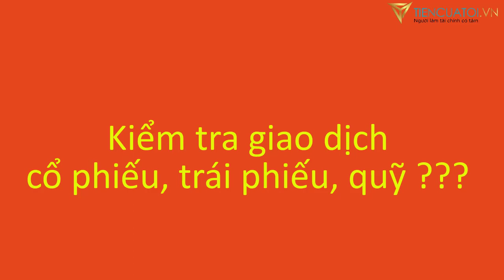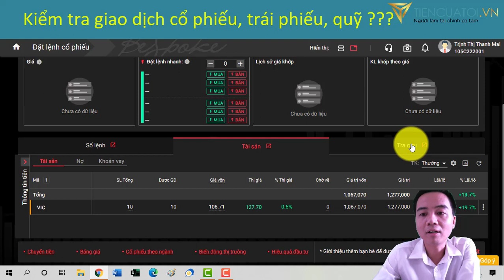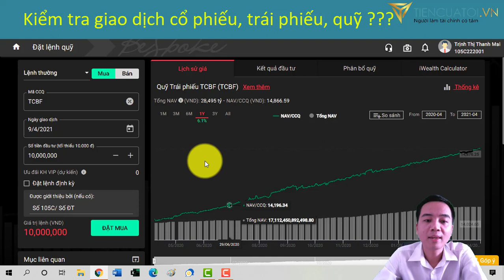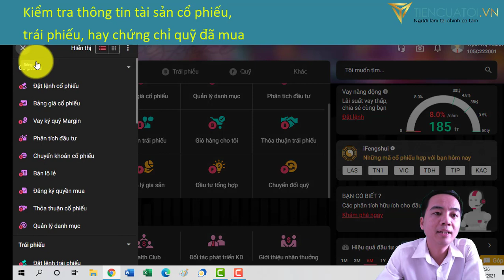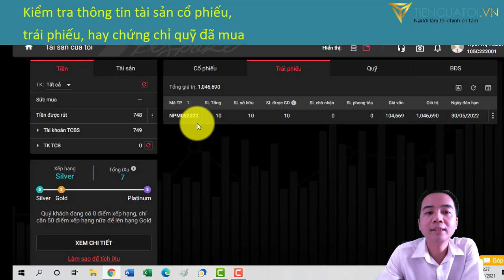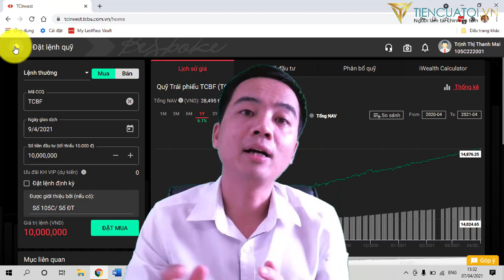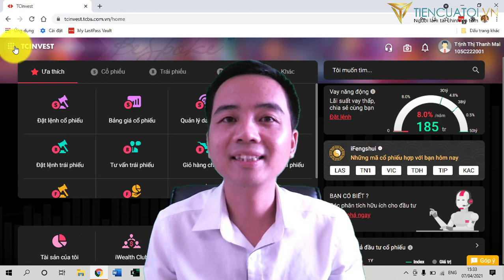[TCBS] Cách kiểm tra kết quả mua bán cổ phiếu, trái phiếu, quỹ trên ứng dụng TCinvest